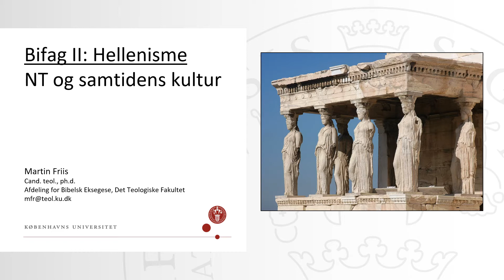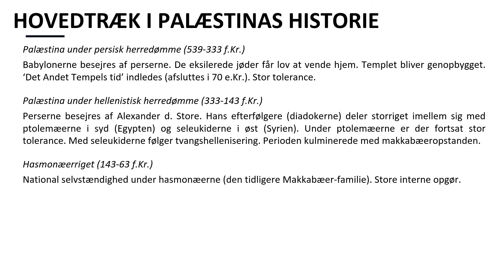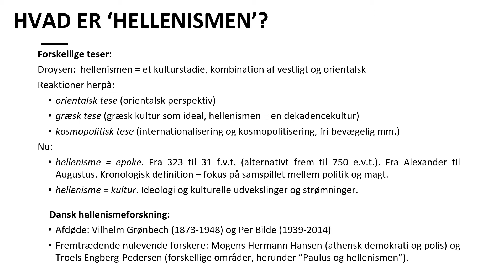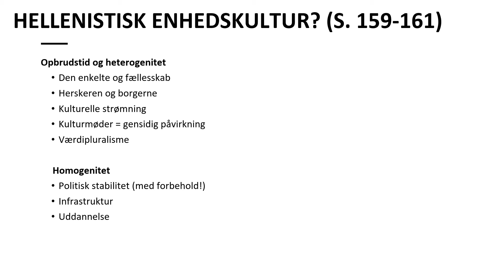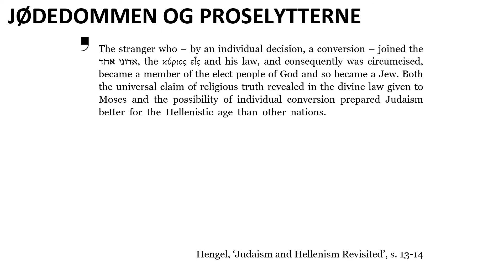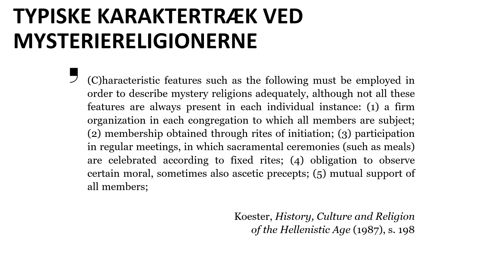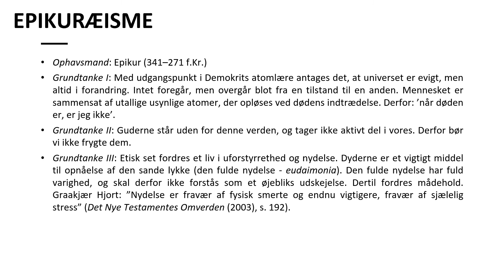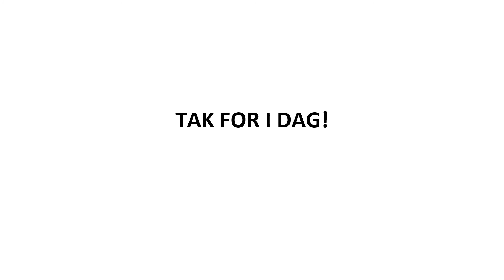NT2 - Bifag: Hellenismen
Gennemgang af bifagsemnet 'hellenisme', herunder hellenistisk kultur, religion og filosofi.